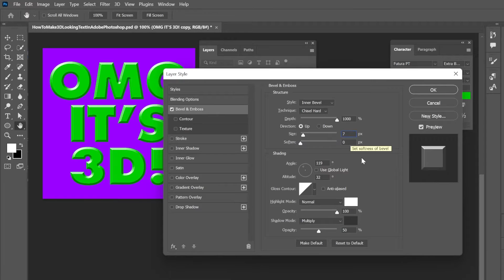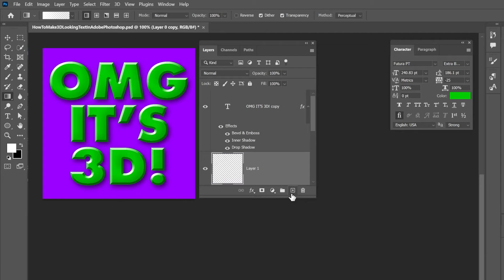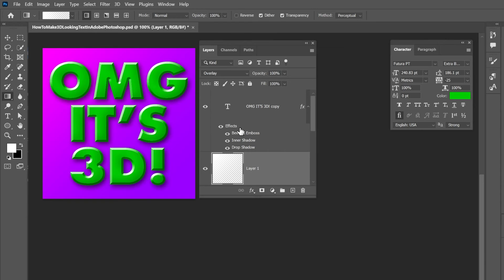How To Make 2D Text Look 3D In Adobe Photoshop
In this video tutorial, I teach you how to make 2D text have a faux 3D look using a layer effect in Adobe Photoshop called Bevel And Emboss.

This video answers questions like:
- How do I make my text look 3d?
- How do I make my text jump off the page?
- How do I add a bevel to my text?
- How do I add a drop shadow to text?